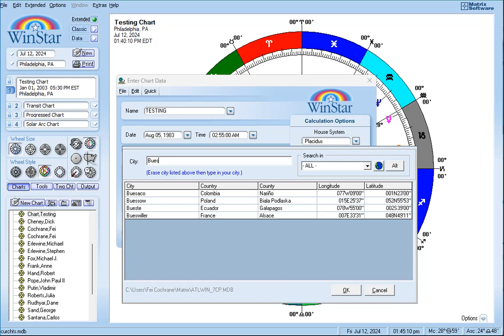WIN*STAR: HOW TO ENTER CHART DATA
Win*Star 6.0 is the product of nearly 35 years of development. No other astrology software is as complete or as well thought out as is Win*Star 6.0. This program is the result of our own programmer/astrologers working worldwide with thousands of other astrologers who were using our software. Without this critical collaboration and feedback from people who were actually putting our software to the reality test every day, Win*Star 6.0 would be just another piece of astrological software.

Win*Star 6.0 includes Searches, performed by the new Matrix Search Lite. – This highly advanced module is light years ahead of the old Searches program. You can search, against fixed stars or any defined point, for transiting house cusps, etc. Win*Maps, powered by Horizons Lite, can plot in En Mundo, Geodetic, and Zodiacal, as well as along rising lines, setting lines, zenith lines and/or nadir lines. You can also plot aspects, midpoints, local space and parans.

Win*Star 6.0 is available in three different levels: Standard, Extended, and Professional. You can choose the level that best fits your needs. Win*Star 6.0 is a complete astrologer's toolbox for people who refuse to settle for anything but the best.